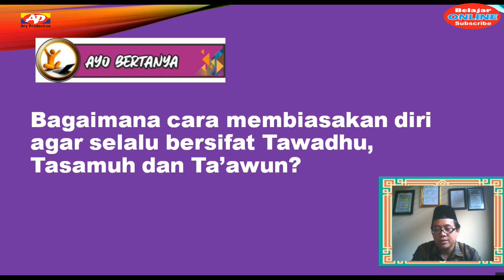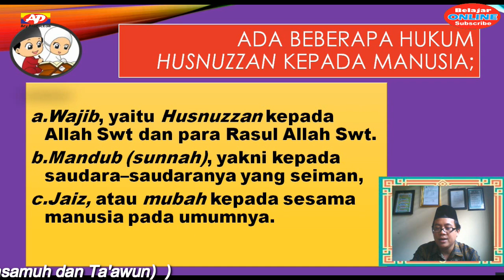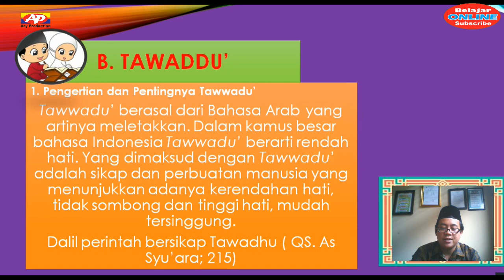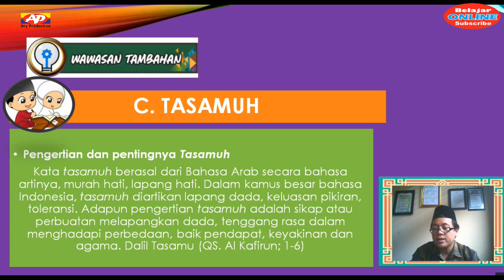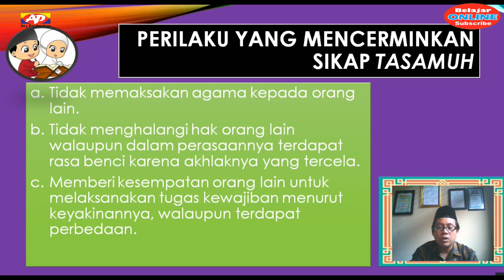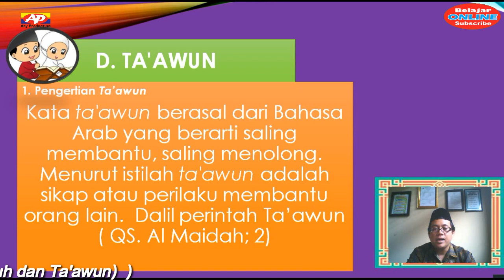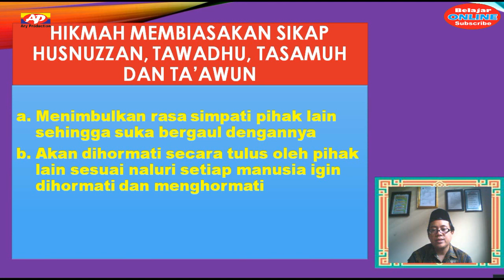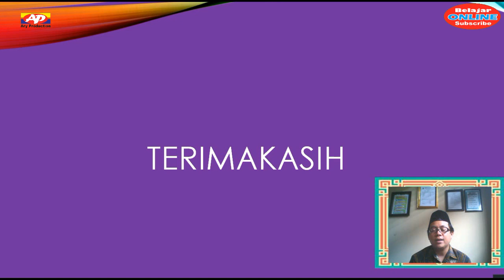Pembelajaran Online/ Daring Akidah Akhlak Kelaa VIII (Husnuzzan,Tawadhu', Tasamuh & Ta'awun)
*MATERI PEMBELAJARAN ONLINE / MATERI DARING MAPEL AKIDAH AKHLAK  UNTUK  KELAS VII, VIII DAN IX MTs SEMESTER GENAP TAHUN 2021*

Bpk/Ibu Guru dan Anak-anak semua, untuk memudahkan proses pembelajaran secara daring maka kami dari channel youtobe ary production menyediakan video pembelajaran online yang materinya telah di sesuaikan dengan KMA 183 tahun 2019 (terbaru 2021). Di *Semester Genap*, Dengan rincian materi Video Pembelajaran sebagai berikut

*A.  AKIDAH AKHLAK KELAS VII*

5. Akidah Akhlak Kelas 7 Bab ke 2 ( Beriman Kepada Malaikat dan Makhluk Ghaib selain Malaikat) Pertemuan ke 1
6. Akidah Ahlak Kelas 7 Bab 2 (Beriman Kepada Malakat dan Makhluk Ghaib selain Malaikat) Pertemuan ke 2

*AKIDAH AKHLAK KELAS VIII*

5. Akidah Akhlak kelas 8  Bab 2 (Membiasakan Akhlak Terpuji Husnuzzan, Tawadhu, Tasamuh dan Ta'awun) pertemuan ke 1
6.Akidah Akhlak kelas 8  Bab 2 (Membiasakan Akhlak Terpuji Husnuzzan, Tawadhu, Tasamuh dan Ta'awun) pertemuan ke 2
7. Akidah Akhlak kelas 8  Bab 2 (Membiasakan Akhlak Terpuji Husnuzzan, Tawadhu, Tasamuh dan Ta'awun) pertemuan ke 3

Insya Allah Video Pembelajaran yang terbaru akan tayang di setiap minggunya, semoga dapat membantu Bpk/Ibu dan Siswa semuanya dalam melaksanaan pembelajaran secara online.

Terimakasih untuk perhatianya, mohon maaf apabila ada kekuranganya.

Assalamu'alaikum wr.wb..🙏🙏🙏